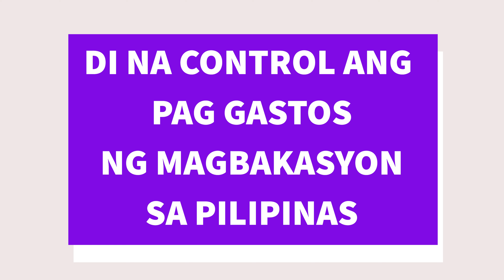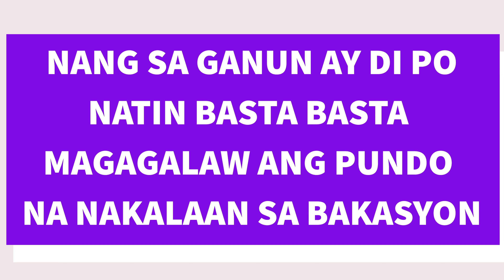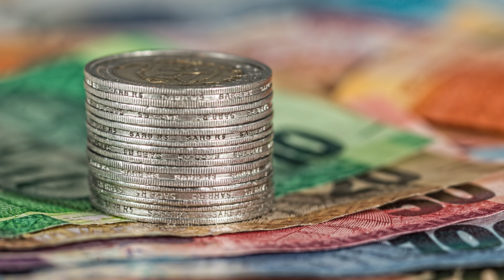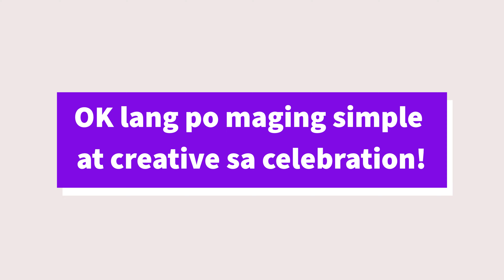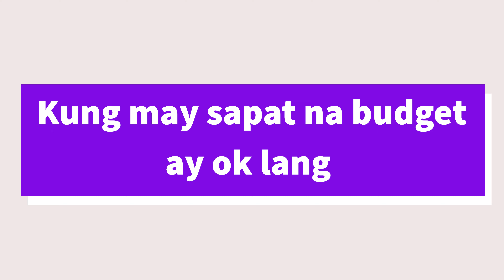BAKASYON TIPS PARA MAKA IWAS MANGUTANG AT DI MA OVER BUDGET - OFW BAKASYON TIPS PAG UMUWI SA PINAS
Opinyon ng ating mga kababayan sa pag babakasyon sa Pilipinas, iwasan na mangutang at ma over budget.
Mag comment sa inyong mga opinyon kung pwede ba sa inyo ma i apply as OFW.
Bisitahin ang iba namin videos related sa mga OFW.
Paano Kumuha ng OEC
Paano mag pa verify ng contract
tips for ofws
at mga travel videos namin in Croatia, Italy, Hong Kong, Thailand, Philippines.

This is Logene & Bhe and we are the Servant Explorers.

We are excited to share with you our experiences on travels, food, and adventures.  We will be exploring different cities, countries and provinces; taking you on our mountain hiking, trail running and camping trips; and providing you reviews on some gears and accessories.

Hope you'll enjoy watching our videos and be inspired.